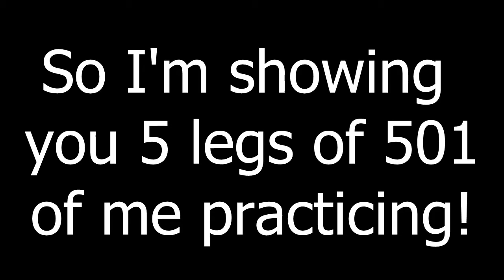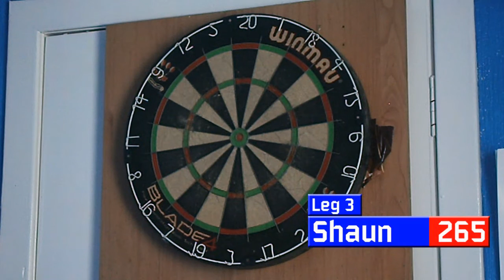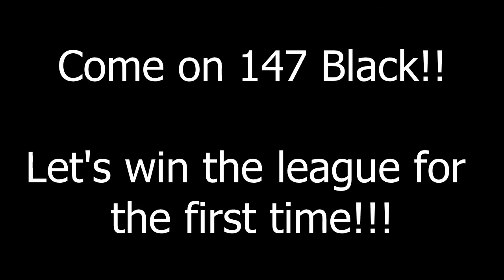I'm practicing DARTS!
Tonight is the first game of my local darts league and I'm showing you  5 legs of 501. We've got a really strong team this season so need to step up my game if we're tipped to win the league and hopefully this video shows you the form I'm in heading towards both Monday and Friday leagues :)